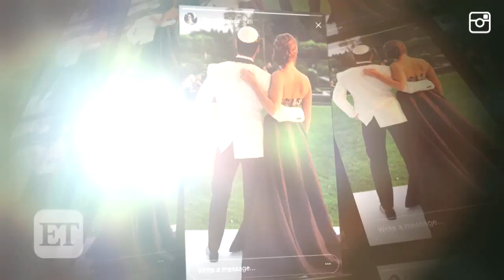Val Chmerkovskiy and Jenna Johnson's PDA at Maks and Peta's Wedding Was Too Cute!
Maks Chmerkovskiy and Peta Murgatroyd tied the knot over the weekend, but they weren't the only cute couple on hand!